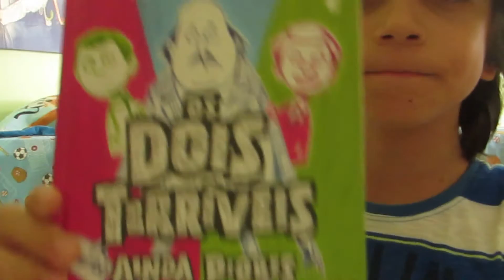Livro: "Os Dois Terríveis 2"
Meus comentários sobre o livro "Os Dois Terríveis 2"